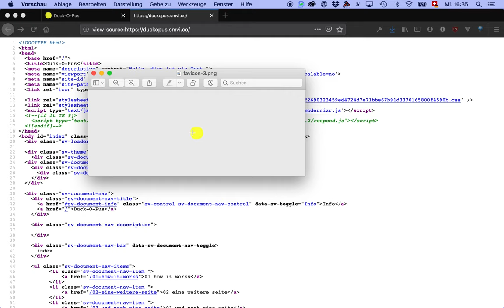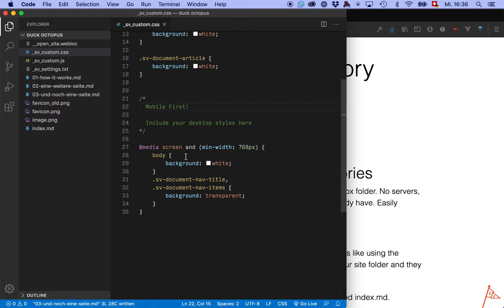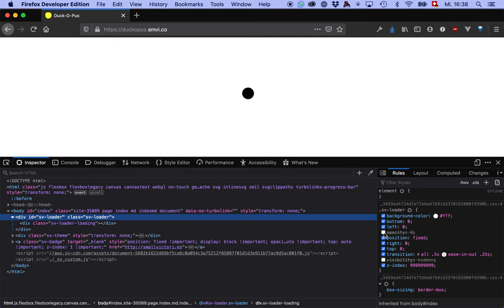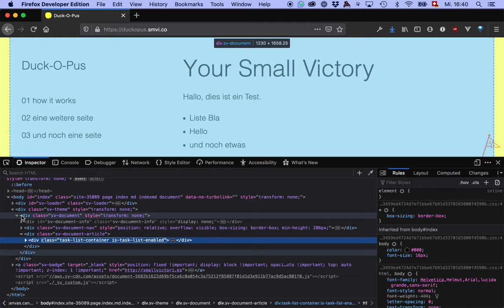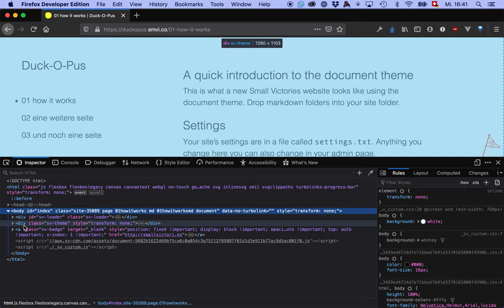Eine Website mit Small Victories, Teil 4: Analyse mit Dev Tools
Das mit Small Victories mitglieferte Stylesheet enthält bereits ein paar Selektoren und Regeln, aber um genauer zu verstehen, wie der HTML-Code aufgebaut ist, braucht es den Dev-Tool-Inspector.